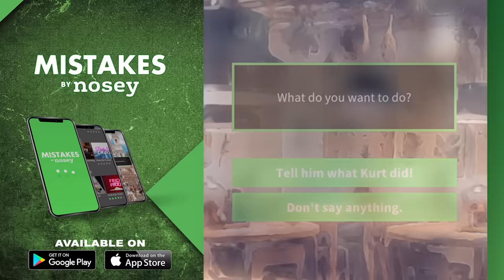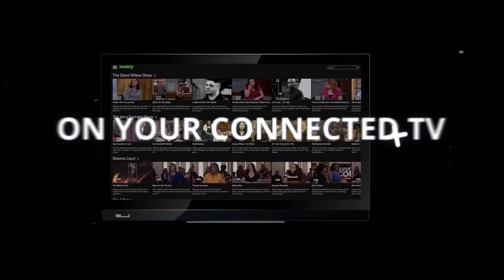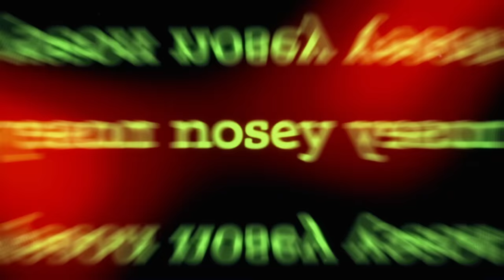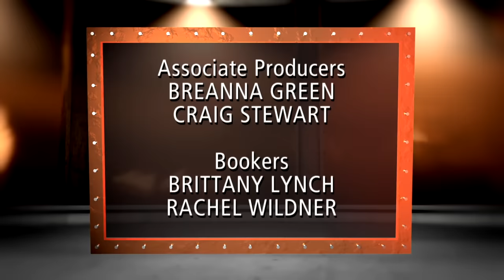5 Week Old Dies...Was Mom Neglectful? 😦🫵The Steve Wilkos Show Full Episode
Lecia woke up at 3 A.M. to feed her newborn, but found her face down and unresponsive. She lied to the cops and godmother Dee about the details. Then, did Brittany cause the marks and bruises on their son’s back? The father Darien has his suspicions.